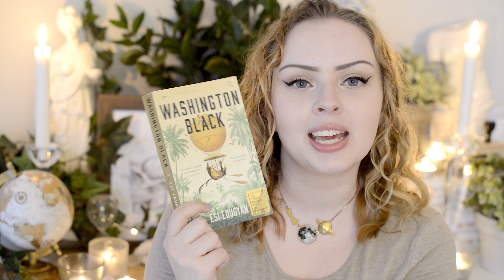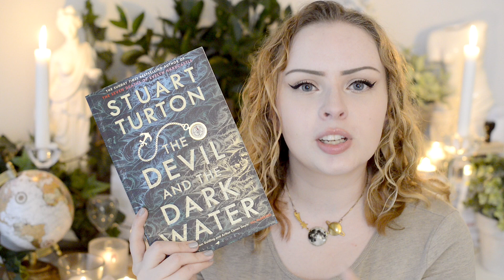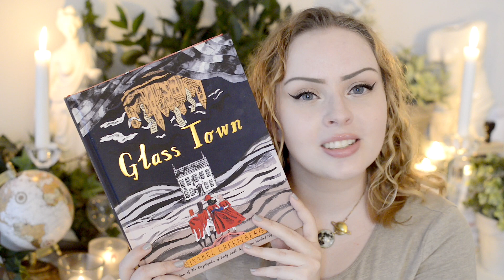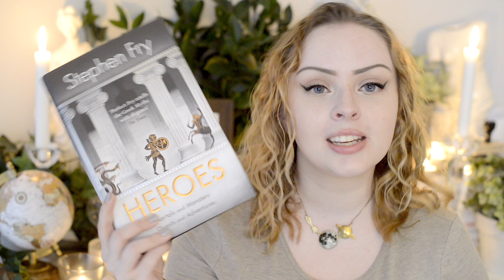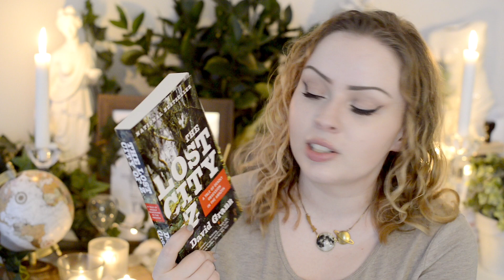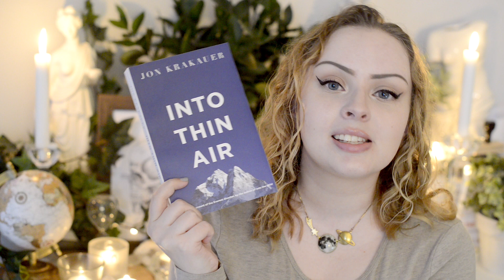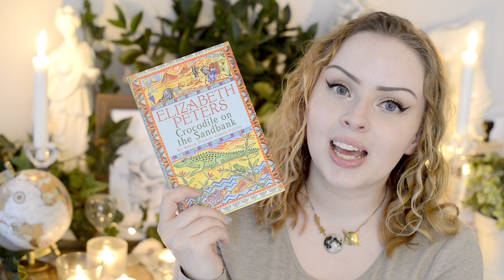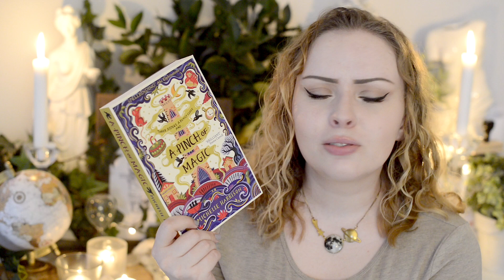Adventure Books: Faves + TBR ⛵ 🗺️ 🏔️ | The Book Castle | 2021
Alternate title: how many times can one say the word "adventure" in 12.5 minutes :)